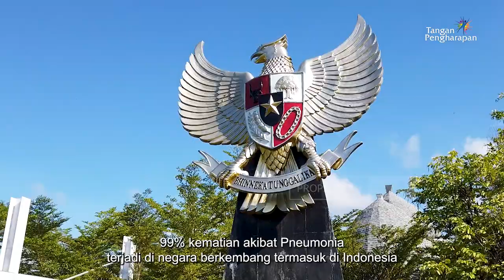Akibat Fatal Penyakit Pneumonia - Mobile Clinic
Donasi untuk Tangan Pengharapan:
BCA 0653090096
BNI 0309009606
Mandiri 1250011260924